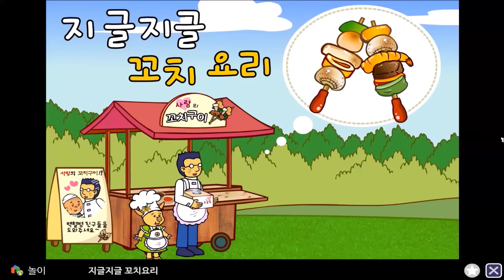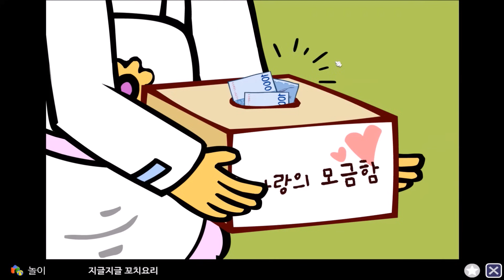[지니TV] 지글지글 꼬치구이 만들기 | 고기 해물 꼬치요리 | 요리놀이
[동요동화 지니TV] 매주 금요일 4시에 만나요♥

지니키즈 동요동화 채널을 구독하고, 매주 금요일 4시에 지니언니 함께 놀아요♥

심장병 어린이들을 위한 기금을 모으려고
꼬치구이를 만들게 된 삼돌 연구원!
그런데 맛이 없는지 사람들이 찾아오지 않네요 ㅠㅠ
친구들과 지니언니가 맛있는 꼬치구이를 만들도록 도와줄까요?